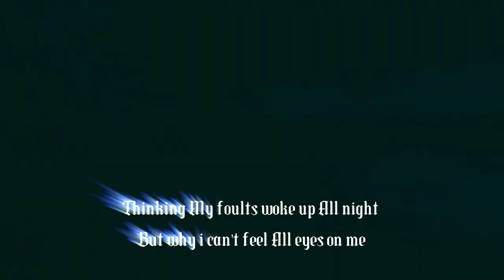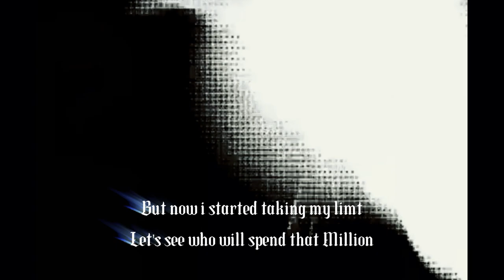LIL YORU : NO PAIN NO GAIN prod by lil yuri ( DUUUDES GANG )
I can feel so hard i can feel so high
My mind can't think All Time
Thinking My foults woke up All night
But why i can't feel All eyes on me
Is that have sence or mean
B. u should Spend more Days for me
I heared my parts cry cuz they have full Pain
But i rememberd no pain no gain
I don't give f..k for the ex Losing
She s sad or mad i will stay a lame
I need RTX B. f..k your Ring
U are so late my heart was Train
I need FPS n. put that wing
Always am legend with dudes n. Dayumn
U kicked ur a.. out bruh just stay

I can feel that s..t come close my city
Before turning her voice to helium
But now i started taking my limt
Let's see who will spend that Million
I haved thinking that ur heart just kidding
I will have ur blood and then dance griddy
U know am peacefull okey just let me
Cut ur head and put it on my lip

In the evening ask how ask fein?
Mdabzz m3a rassé b7ala tgoul fsololeveling
Kreht frablin m3aya rjal wa9feen
Harb mn nass b7ala tgoul kayn devil in

I got h... 3arf rassé mashé S. d
Wakha khasser fhad lWAR Hazz Syoufé
7akme l'italy yoru ki l Juvé
Wa Nare wre9 3la 3alam Li rasso feh

Yah
Have no pain no gain
I look so hard like the melody
So please don't put that Pain on me...